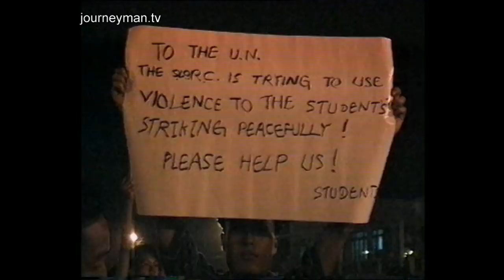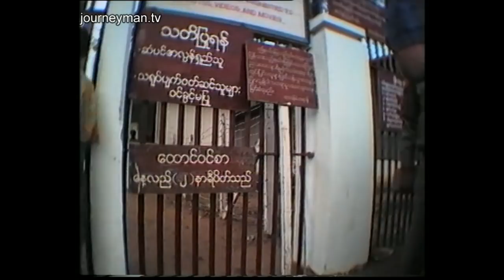Student Power (1996) | Trailer | Available Now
December 1996
Unique access to Rangoon's student underground, who risk their freedom to protest against Burma's military regime.

We reveal how the students organise themselves through secret meetings, despite SLORC's fierce security clampdown. We also uncover the involvement of Buddhist monks in the student underground. A former student prisoner speaks candidly of torture he endured. Ang San Suu Kyi discusses her renewed virtual house arrest, the attack on her life and the heavy price being paid for democracy in Burma. We profile two 'wanted' students fleeing the Rangoon clampdown for the Thai/ Burma border. From a jungle hideout the commander of the armed students' wing, the ABSDF, vows the students will fight for their survival using guerrilla-style tactics. It's clear their border campaign is faltering. Few camps survive inside Burma and there's little food at the ones which remain. Soldiers prepare for battle with mud-encrusted weapons dug up from Thai soil. Increasingly hounded by the notorious Military Intelligence, the students are driven into hiding and to Thailand: a reluctant safe-haven.